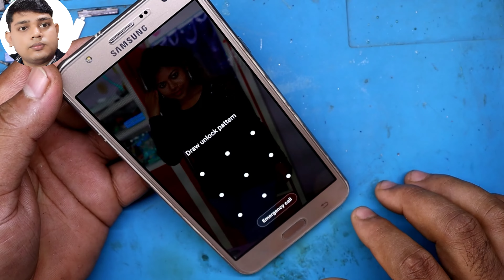Samsung j7 Nxt Display Change Original VS Copy // Display Price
Hello Friends ……..
      Today i show you how to change samsung J7 nxt display. Original display easy method .